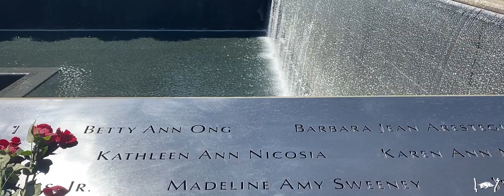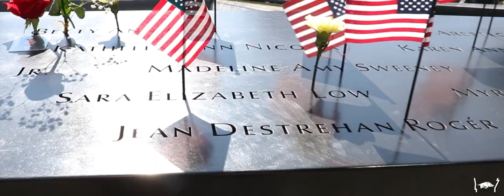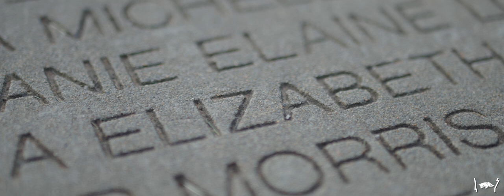Never Forget Sara Elizabeth Low | ARKANSAS RAZORBACKS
Names carved in stone are never forgotten.